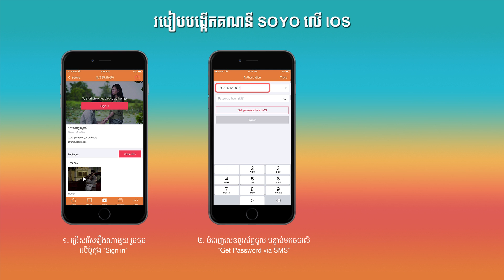របៀបបង្កើតគណនី Soyo || How to create account Soyo